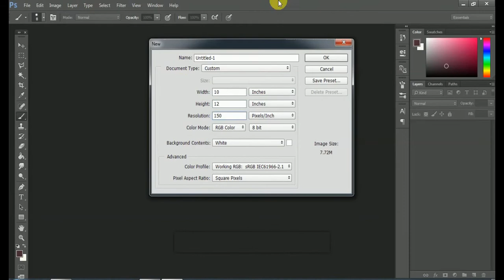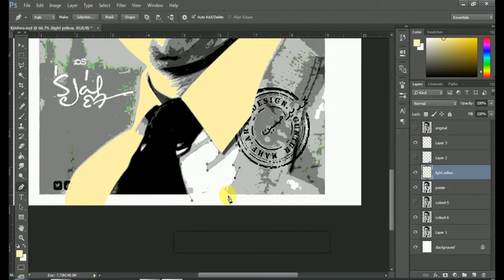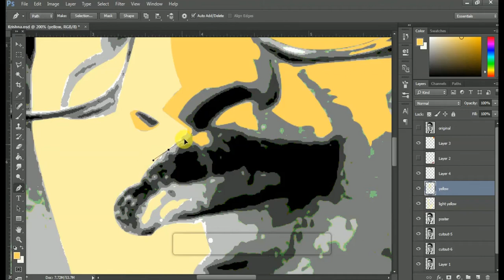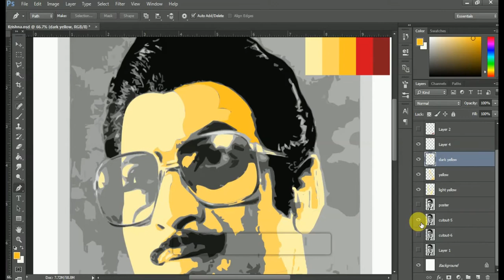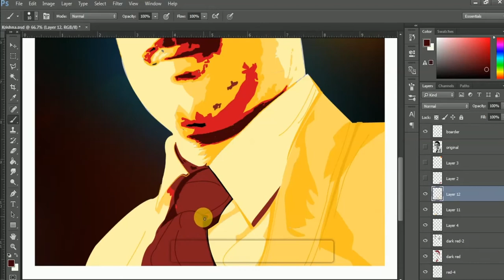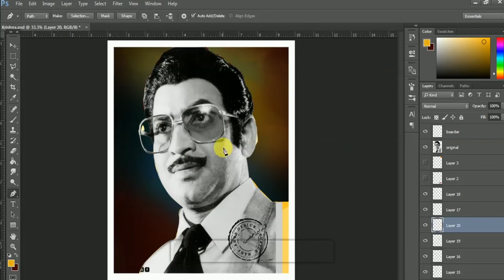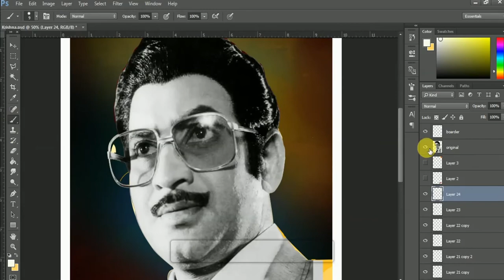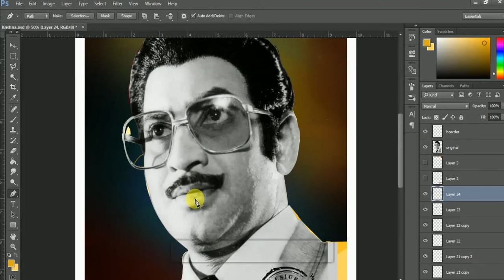Vector Art / Vexel Art | Photoshop | PR Art Works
This video gives you how to make Vector Art in Photoshop using Pen Tool.
Don't forget to press bell icon for upcoming videos.